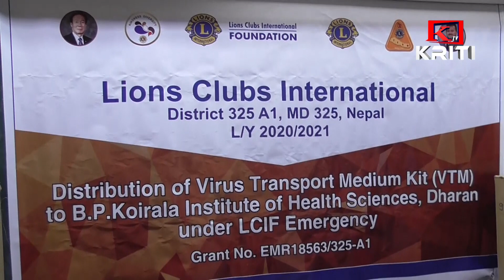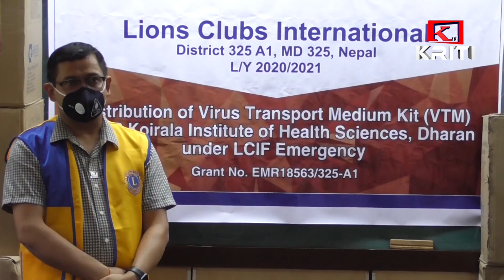KRITI SAMACHAR 2077 SAWAN 8 GATE EVENING